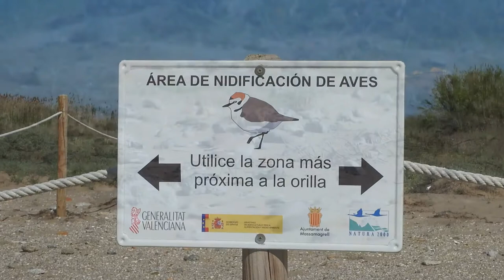Chorlitejos en las playas de Valencia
Chorlitejo chico (Charadrius dubius) y Chorlitejo patinegro (Charadrius alexandrinus) en la playa de la Marjal de Rafalell i Vistabella de Massamagrell (Valencia).
Dos especies que nidifican en dunas y playas y cada año sufren la invasión de sus zonas de cría por parte de bañistas, surferos, paseantes y mascotas sueltas.
Desde organizaciones de defensa de la naturaleza y ayuntamentos como Valencia, Cullera, Sueca, Massamagrell, (y otros muchos) se trabaja para señalizar las zonas de cría e impedir molestias en esta época tan delicada que podrían significar la perdida de los nidos.

✋⚠¡Respeta las zonas balizadas y haz caso a las indicaciones de los carteles, por favor!
Y si vas con tu mascota 🐕 no la dejes suelta en estas zonas.
🙏¡Gracias!🙏